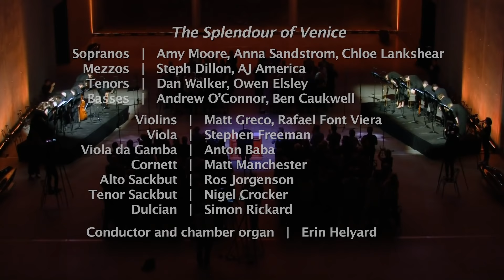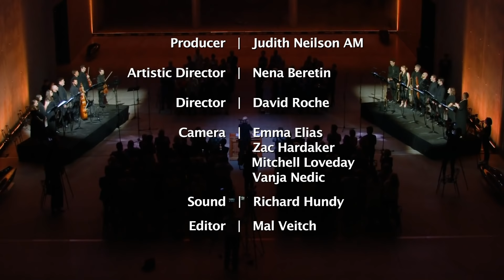Erin Helyard | The Splendour of Venice | Monteverdi, Gabrieli, Allegri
Erin Helyard   |  The Splendour of Venice

Claudio Monteverdi
00:00 Vespro della Beata Vergine - Domine ad adjuvandum me festina
02:11 L’Orfeo - Dal mio Permesso amato
08:36 L’Orfeo - Echo pur ch’a voi ritorno & In questo prato adorno
14:22 Vespro della Beata Vergine - Ave maris stella
21:54 Messa a quattro voci et salmi - Laetatus sum
29:53 Vespro della Beata Vergine - Pulchra es

Giovanni Gabrieli
34:15 Symphoniae sacrae II - Sonata con tre violini C214
39:41 In ecclesiis a 14 C78
47:56 Sonata pian’ e forte C175

Gregorio Allegri
53:52 Allegri Miserere

Giovanni Gabrieli
01:05:42 Symphoniae sacrae II - Canzon primi toni a 8 C170
01:09:36 Jubilate deo a 10 C65

Sopranos   |   Amy Moore, Anna Sandstrom, Chloe Lankshear
Mezzos   |   Steph Dillon, AJ America
Tenors   |   Dan Walker, Owen Elsley
Basses   |   Andrew O’Connor, Ben Caukwell

Violins   |   Matt Greco, Rafael Font Viera
Viola   |   Stephen Freeman
Cello   |   Anton Baba
Cornett   |   Matt Manchester
Alto Sackbut   |   Ros Jorgenson
Tenor Sackbut   |   Nigel Crocker
Dulcian   |   Simon Rickard

Conductor and chamber organ   |   Erin Helyard